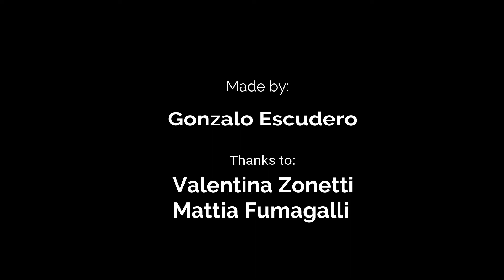ROME AND MILAN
Hace dos semanas estuve en Roma (y Ciudad del Vaticano) y Milán. Nunca había estado en Italia y la verdad es que es impresionante. Belleza por todas partes vayas donde vayas. Aquí os dejo el vídeo con el resumen de mi viaje.
Entrada en mi blog sobre el viaje a Roma y Milán
Dejadme en comentarios qué queréis ver en el canal relacionado con el fútbol o entrevistas o viajes, lo que queráis.
Disfrutad!!!